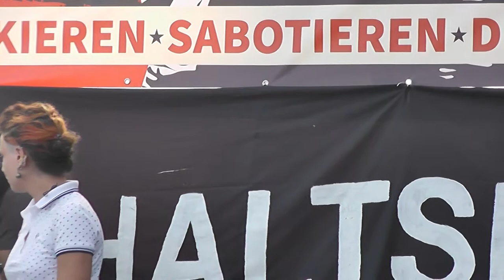Kundgebung go to Hell HH 1017 part07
Kundgebung vor Demonstration Hamburg 6.7.2017 "go to hell"
Kameramitschnitt der Beiträge vor der Demonstration